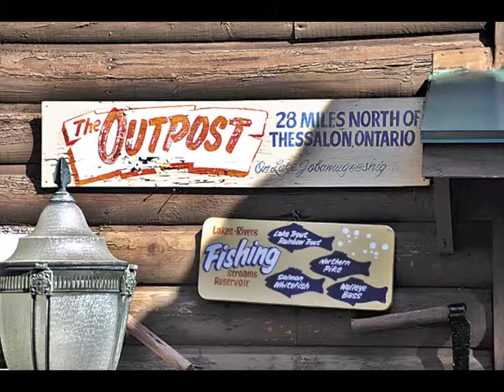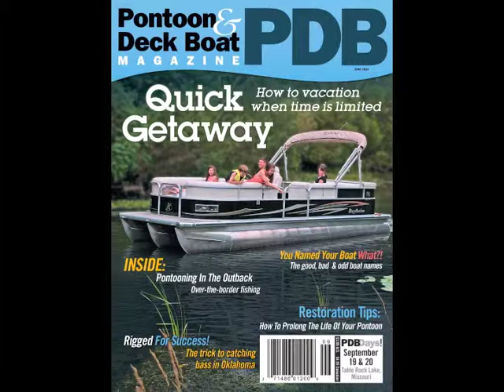PDB0614Adventures Outpost 1